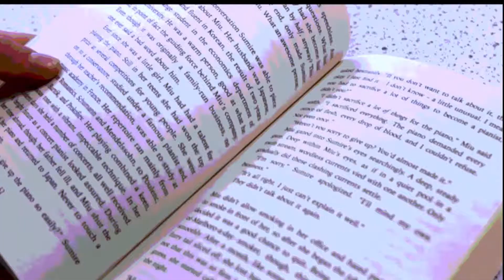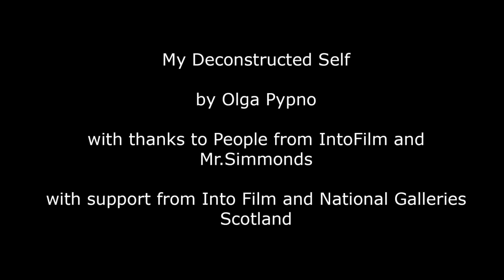My Deconstructed Self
"This project shows the parts of my life that inspire me when creating my art. The video shows how theyall intertwine with each other driving me towards continuingto create paintings that I am most proud of. Within my art Isee the influences of the music I listen to, the colours that surround me or the books that I read and throughout my film I’m attempting to express how all these things work together to inspire me with new ideas and projects while still allowing me to stay myself and expressing my passions in the way I’m most comfortable with." Olga Pypno, Young Filmmaker

Into Film Scotland and the National Galleries of Scotland have been working together with teachers and students in Edinburgh to engage with Into Film’s educational resource Film as Art, Art on Film over the school year working towards an exhibition.  Students have been encouraged to explore self-expression with the toolkits contained within the resource as well as the collections found at the National Galleries of Scotland.  Six young artist/filmmakers have produced a series of 2D works that culminate in final or developmental film pieces. Each artist has approached the subject in a unique way showing a variety of styles and approaches to the theme of MYSELF.